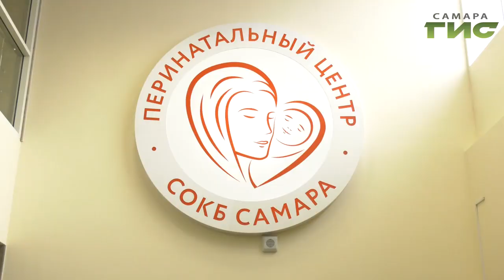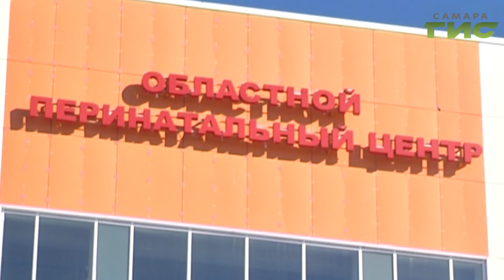В Самаре из роддома выписали тройню, первую в этом году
Как это было и какие изменения ждут владельцев материнского капитала с января этого года — в репортаже нашей съемочной группы.